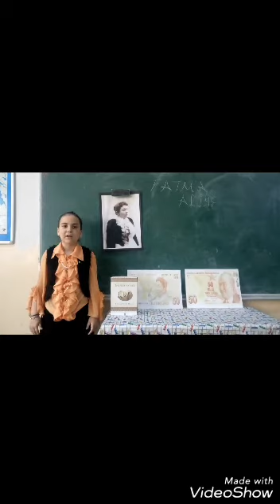FATMA ALİYE HANIM BERRA'NIN SUNUMUYLA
Bugün 50 TL'nin arka yüzünden bize gülümseyen, kadın haklarını savunmuş İlk Türk Kadın Romancısı Fatma Aliye Topuz'un hayat hikayesidir.